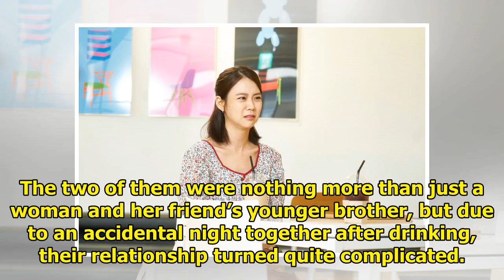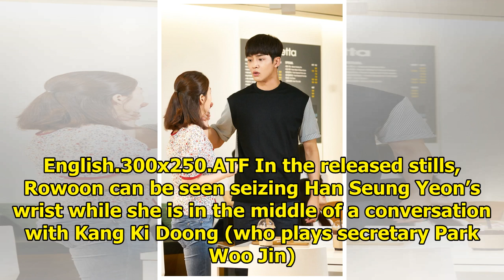SF9's Rowoon Takes One More Step Towards Romance With Han Seung Yeon In "About Time"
Display. Sharethrough. Soompi.1x1 tvN’s Monday-Tuesday drama “About Time” revealed new preview still...